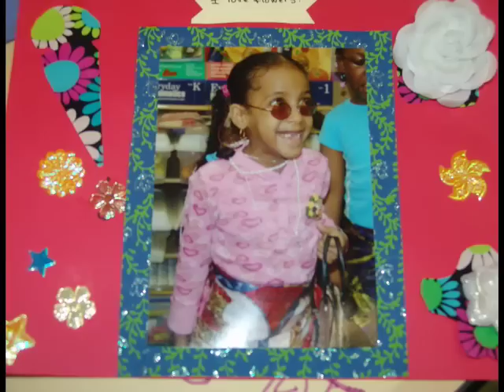ABS: STANDING TALL - Art Education for the Blind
A pilot project of Art Education for the Blind in PS 102 Brooklyn. The goal is to help blind and visually impaired students learn the skills of self presentation, including posture and body language, how to conduct an interview and speak in public, and how to make a good impression.